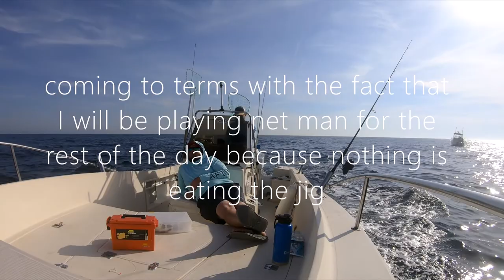July 2020 NJ Fluke and Seabass Barnegat Light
fishing two wrecks near the barnegat reefs but slightly deeper. Last week of July. No action on the jig except one good bite but I dropped it. everything came on squid strips and frozen silversides on a double hook seabass rig. This was also our last trip on this beautiful 1985 chris craft scorpion 216 as we sold two days after this video. For future videos I have a 1988 pro line 21CC with an offshore bracket and a merc 150 going in the slip in about a week and half, hopefully catch the tail end of fluking then on to different species for the remainder of the 2020 season.